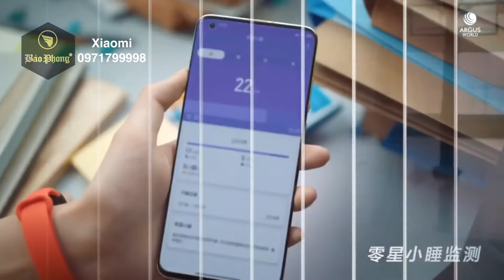10000000 393479484972757 948156321980504360 n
Mua hàng online tại WEB:
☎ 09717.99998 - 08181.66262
🌟 iMess - Zalo - Fb - Viber